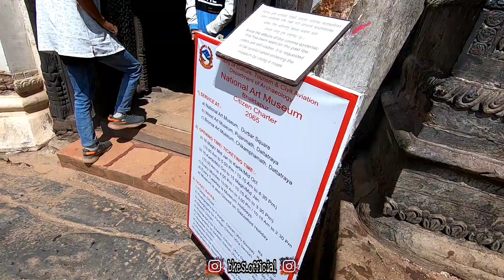A Day With Kumar Sharma🕺| Kathak Workshop Showcase 🙏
Jojolapa. (Namaste) Happy dashain chuliya fam 💗✨
I have been able to post this vlog by all of your love and support that I got in my previous video. Hope you all will keep on showering love upon me!